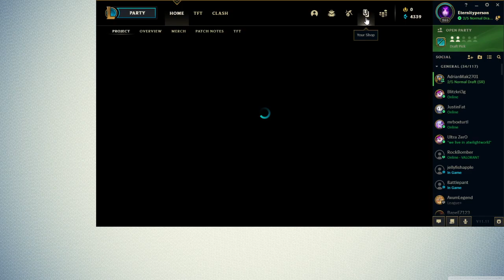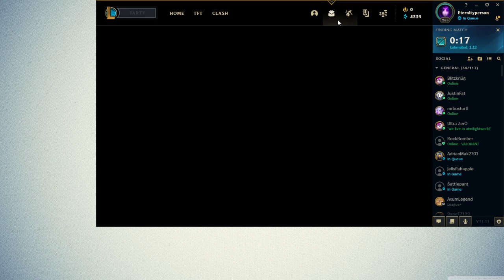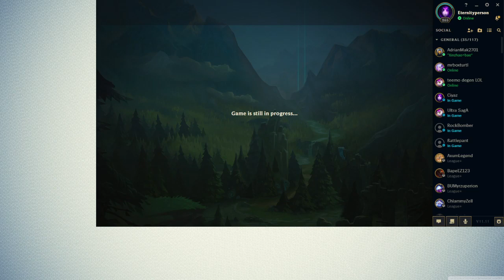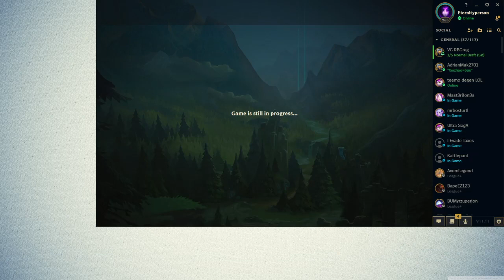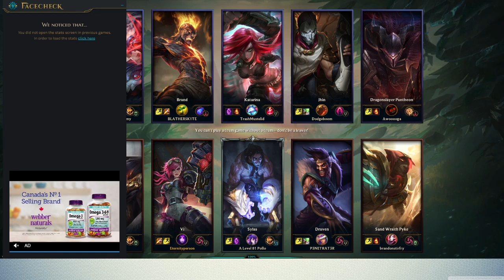[League of Legends] I like cat.